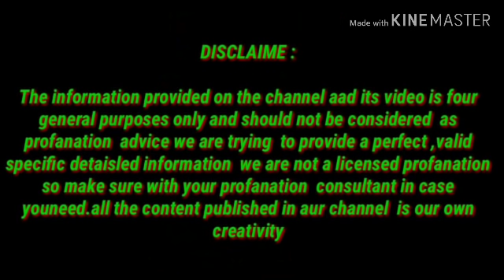बवासीर को जड़ से खत्म करें/pails ka ilaj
My name is Namrata  bhadaria indian  YouTuber

इस वीडियो मे बवासीर को ठीक करने की
घरेलू औषधि बतायी गयी है।

बवासीर का घरेलू इलाज,बबासीर का इलाज
बवासीर का इलाज इन हिंदी,बवासीर,बवासीर को जड़ से खत्म करने के उपाय,बवासीर के मस्से का   इलाज,bawasir ke masse ka ilaj , bawaseer ka ilaj,bawaseer ki desi dawa,bawaseer ka gharelu upay,piles treatment at home,  piles treatment at home in hindi,Hindi channel Indian channel ,Namrata bhadauria Indian YouTuber